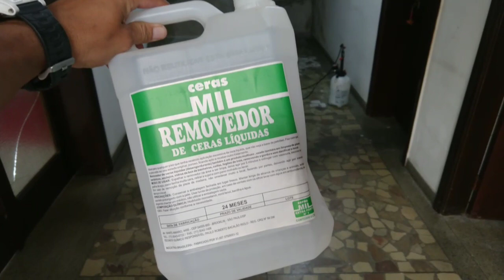Ceras Mil mostra, como remover cera de Granilite com caco de mármore. Link direto para whatsapp m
Vídeo e serviço feito pelo nosso suporte técnico, Roberto Riolo (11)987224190

Ceras Mil tem a solução, temos os produtos e o suporte técnico, o que está esperando para entrar em contato?

Click nos links abaixo e fale diretamente no setor desejado via WhatsApp.

Vendas para todo o Brasil via Sedex ou aéreo! (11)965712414

Entregas na grande SP via motoboy! 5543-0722/ 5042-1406

Ou
Você pode retirar diretamente na nossa loja física no Brooklin... Av Sto Amaro 4495